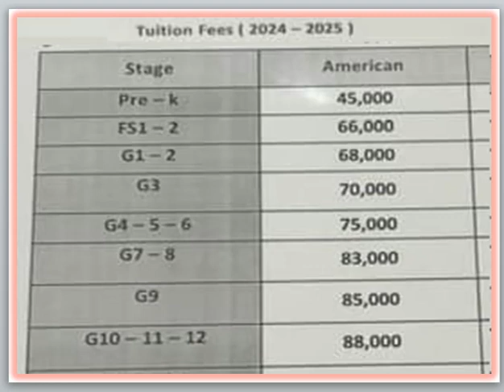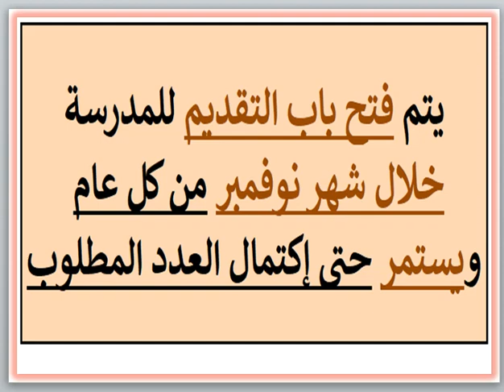مصروفات ومعلومات عن مدرسة كونكورد الدولية (قسم أمريكان) (مدينة العبور) 2024 - 2025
مصروفات ومعلومات عن مدرسة كونكورد الدولية  (قسم أمريكان) (مدينة العبور) 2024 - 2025 Concord International College Fees